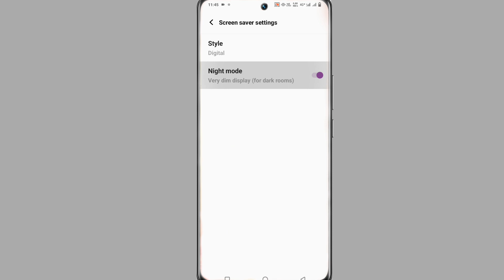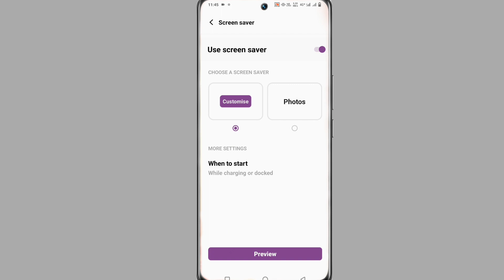Vivo Y16 Screen Saver Setting On Kaise Kare । How To Set Lock Screen Digital Clock Style Vivo Y16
How To Use Screen Saver Setting On Vivo Y16

My Camera

My Trypod
My Light